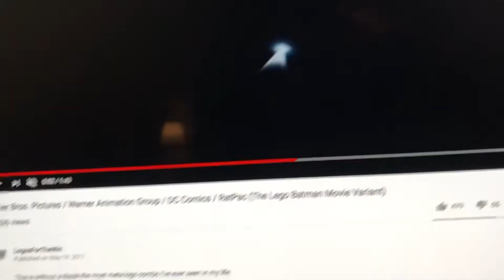RatPac Entertainment Logo (2017)